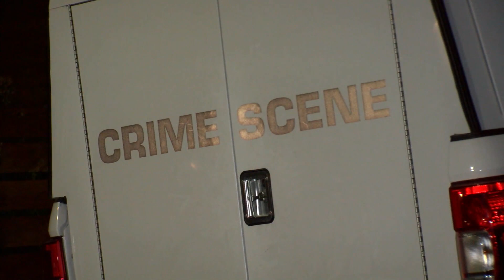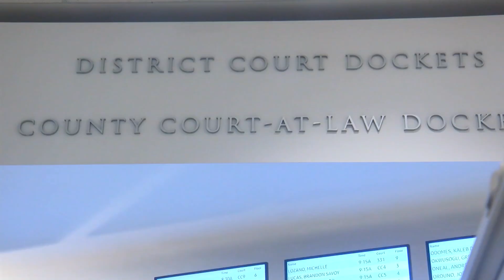Chilling ring camera audio plays in Kaitlin Armstrong murder trial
On the second day of the Kaitlin Armstrong trial in Austin, Texas, prosecutors played an audio clip from a neighbor's Ring camera capturing the screams of Ann Moriah "Mo" Wilson and three gunshots on the night of her death on May 11, 2022, as neighbors testified about their recordings and observations.